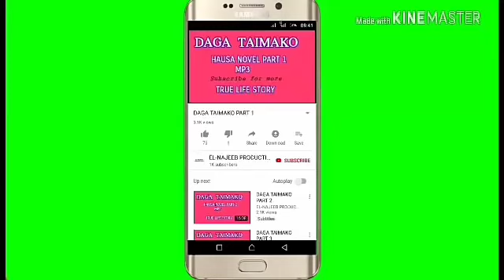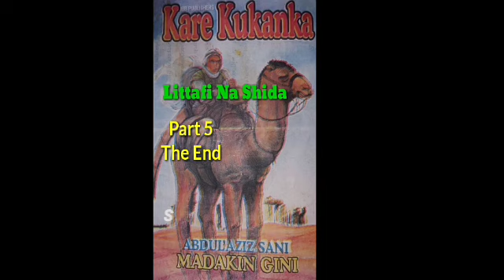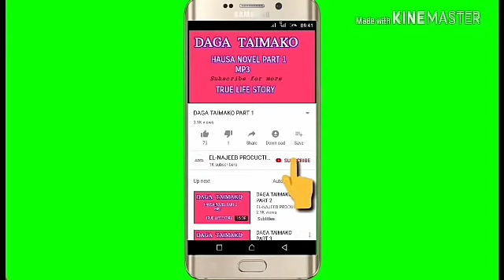Kare Kukanka Littafi Na Shida Part 5 The End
Littafin yaki na Abdul-aziz Sani Madakin Wanda ya kunshi Nishadantarwa,fadakarwa,chakwakiya,gumurmu,jarumta,ilmantarwa,gamida wa'azantarwa.